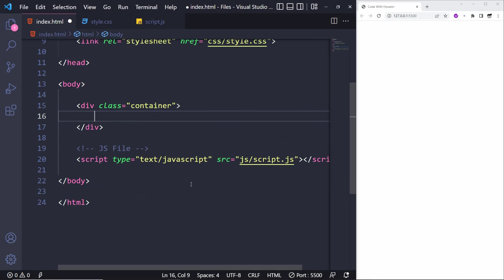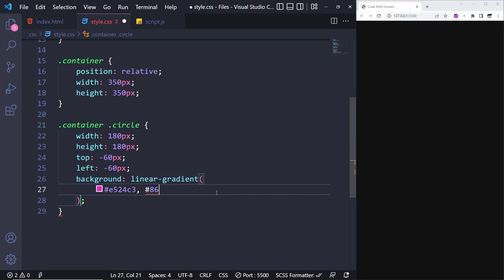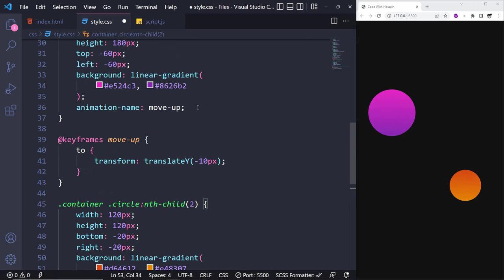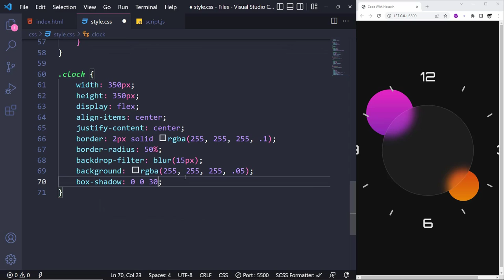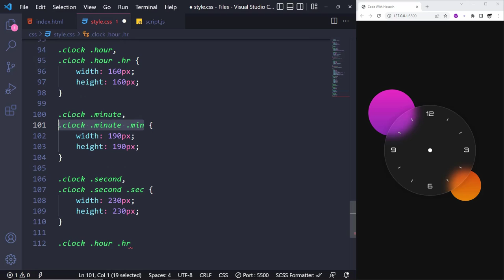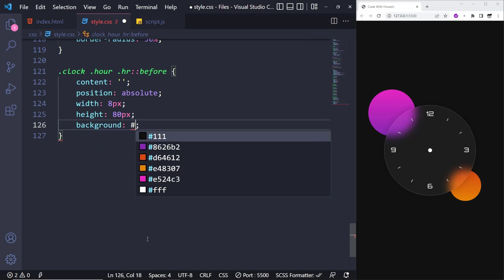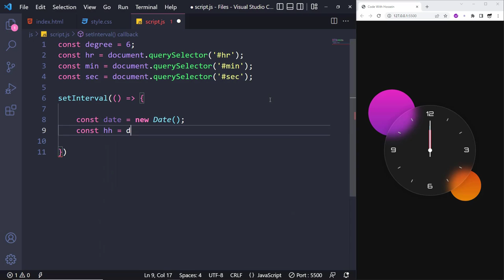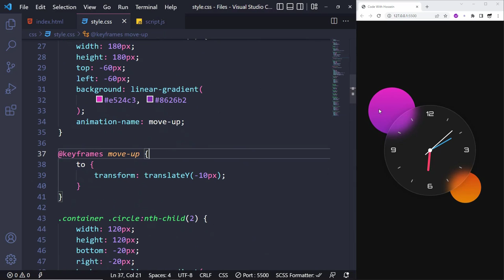Glassmorphism Analog Clock using CSS & JavaScript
Hey everyone 😁 Today, we're going through a fantastic JavaScript project, Glassmorphism Analog Clock using CSS & JS. I bet you've never seen such a design before because I wrote a short & clean JavaScript code and also made it a CSS Glass Morphism design... Watch this video till end and hope you enjoy 😊

📂 Assets
Nothing's used...

⏱ Timestamps
00:00 What are we gonna design ?!
00:44 Circles Elements
00:53 General Styles
01:08 Circles Styles & Animation
03:17 Adding Clock Elements
03:32 Glass Morphism Clock Styles
04:40 Clock Center Styles
05:02 Adding Clock Hands
05:31 Clock Hands Styles
08:14 Activating the Clock using JS
10:01 Adding Move Animations
10:12 Thanks For Watching